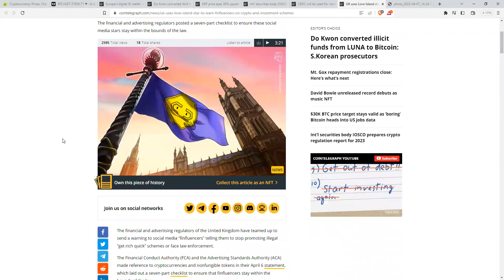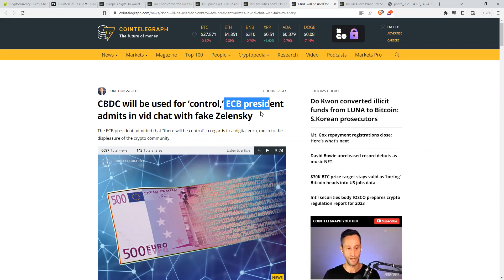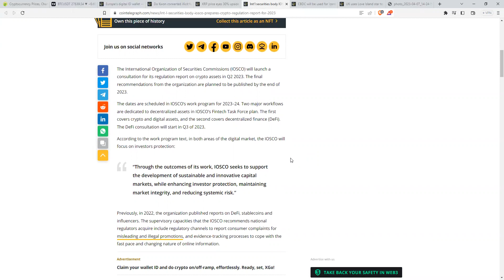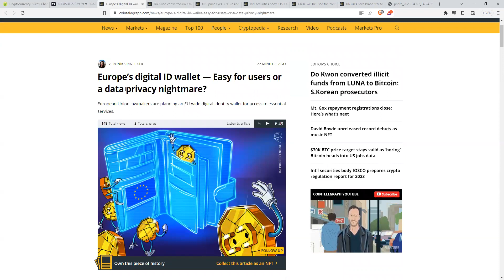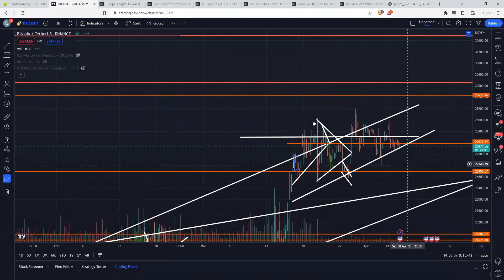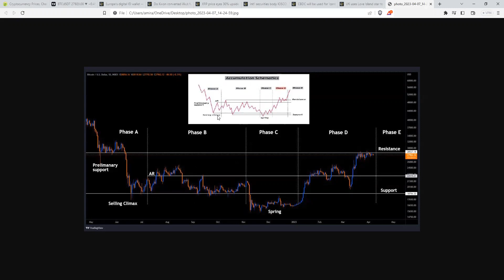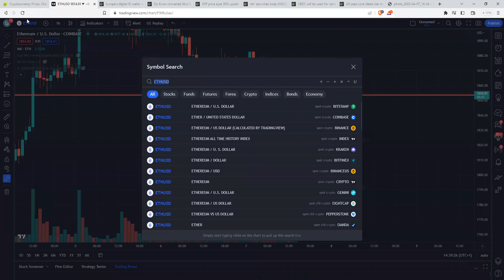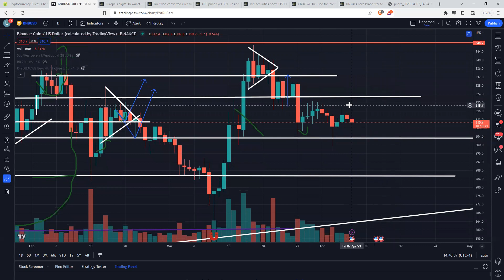هشدار قرمز برای ارزهای دیجیتال